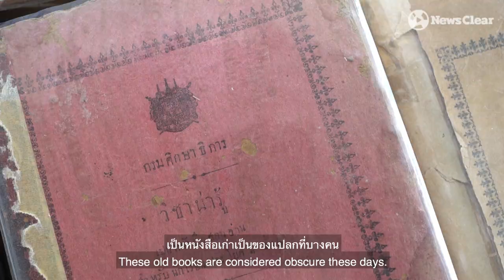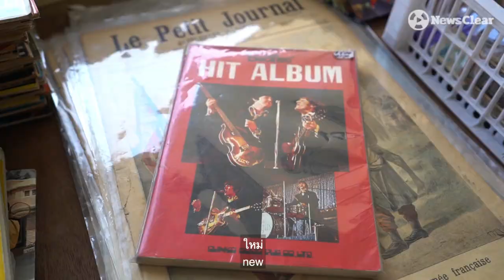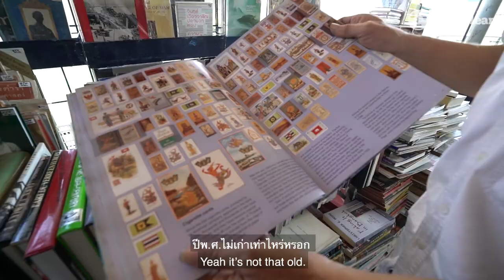ขุมทรัพย์หนังสือกลางกรุง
"อินเดียน่าบอม" นักล่า "ขุมทรัพย์หนังสือ" กลางกรุง

เล่มไหนหาไม่ได้..ที่นี่มี! กว่า 30 ปี "ลุงบอม-พิเชษฐ เพชรรูจี" แห่งร้านหนังสือบอม บูธ บุ๊ค ตระเวนหาหนังสือใหม่เก่ามาให้หนอนหนังสือได้สัมผัส

ปัจจุบันแม้หลายคนอาจมองว่า ธุรกิจหนังสือเมืองไทยซบเซา แต่ไม่ใช่กับร้านลุงบอม เพราะเสน่ห์ของร้านแห่งนี้มีหลายเล่มที่เรียกได้เป็นสมบัติชาติอันมีค่าก็ว่าได้ หลายเล่มมีอายุมากกว่า 100 ปี และจำหน่ายในราคาที่เอื้อมถึง

พิกัด : ร้านหนังสือของลุงบอม ตั้งอยู่ด้านหน้าเกตเวย์เอกมัย (ติดกับ BTSเอกมัย) เปิดรอต้อนรับหนอนหนังสือทุกวัน